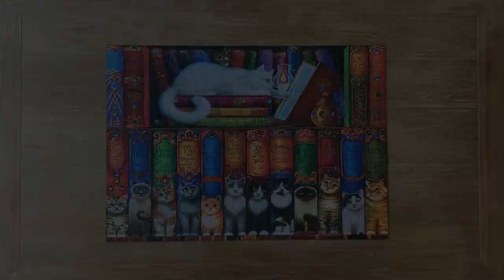Time lapse: Cat Bookshelf | Bluebird Puzzle (Randal Spangler) (70216) 1000 pieces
Time lapse of 'Cat Bookshelf' -  1000 piece jigsaw puzzle by Bluebird Puzzle (70216). Artist, Randal Spangler.

To find out more about the artist, visit Randal Spangler's